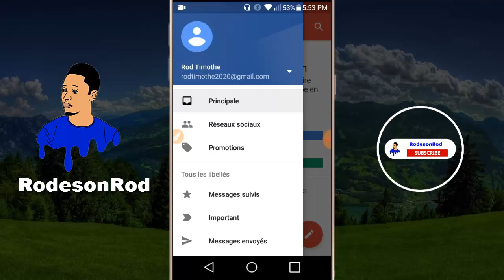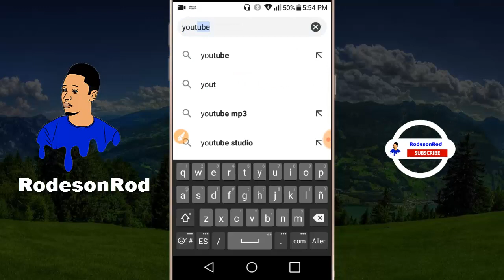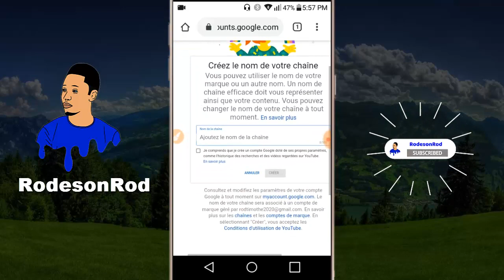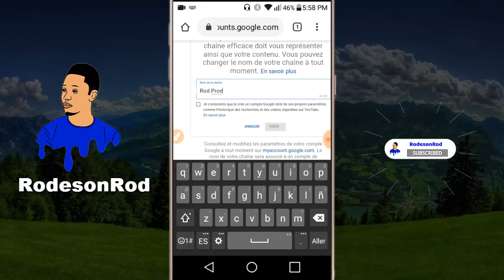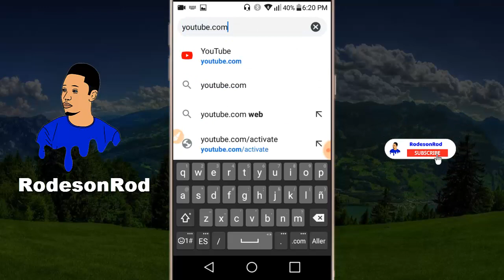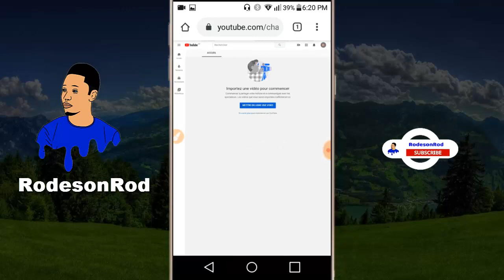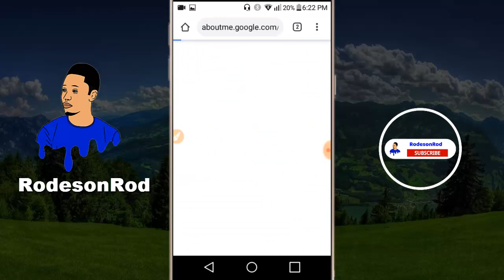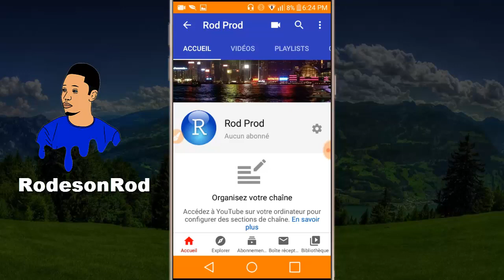Koman pou kreye yon chanel youtube sou telefon ou 2020 | RodesonRod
3) koman pou parametre chanel ou a pou li vin yon gwo chanel pou pibliye Feyton/Seri/Prank/Tuto/Vlog

👇👇👇Klike sou link sa. Li se playist official chanèl la. Ladan wap jwenn tout tutoriel mwen yo nan yon sèl lis.

Klike sou link sa pou abone ak chanèl la

👉Pabliye pataje video mwen yo epi bay yon like👍❤💰💬

Mèsi paske ou sipòte mwen.